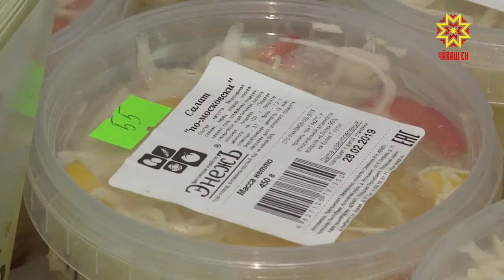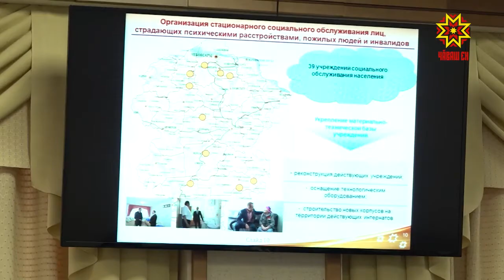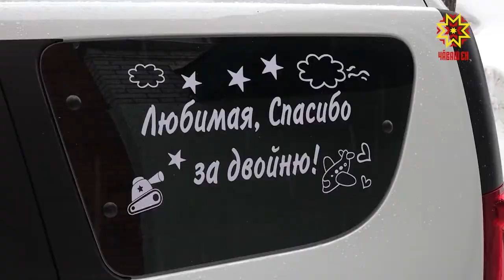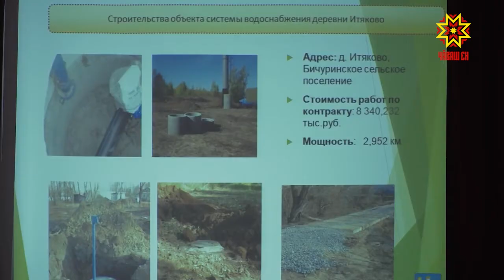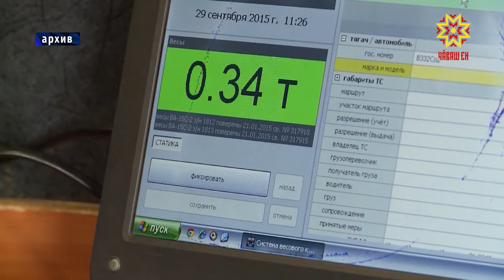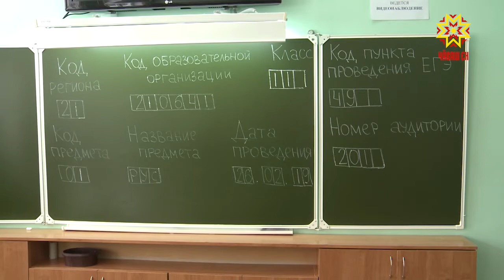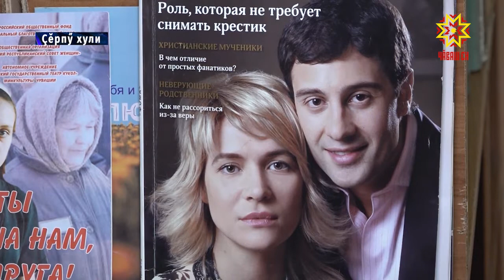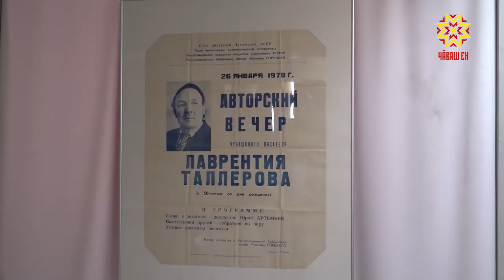Информационная программа "Эрне". Выпуск 01.03.2019